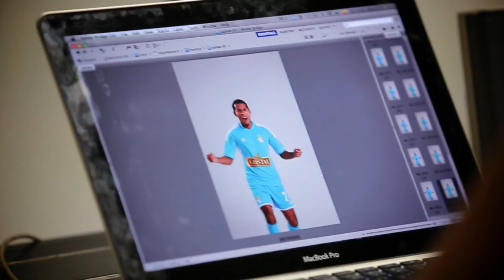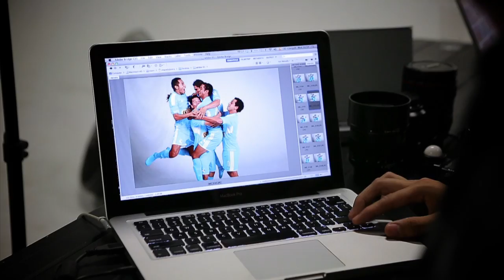Making Of Sporting Cristal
Making of de la sesión de fotos realizada para la presentación de la nueva camiseta del club de fútbol profesional Sporting Cristal, fabricada por Adidas.

Realizado con una cámara Canon 5D markiii, con optica zoom Canon "Línea Roja"